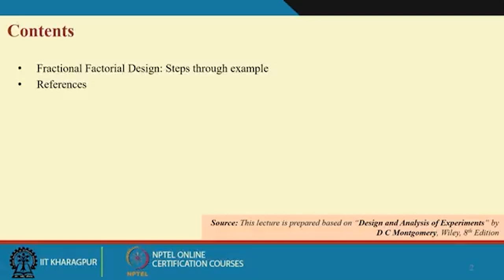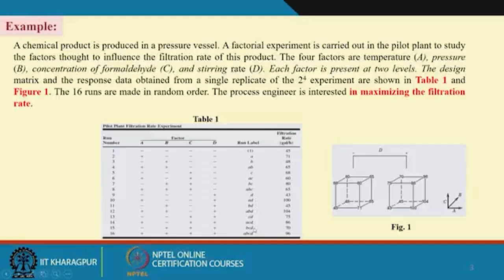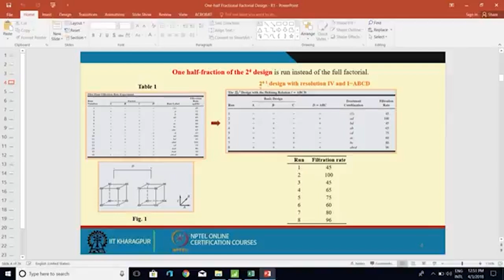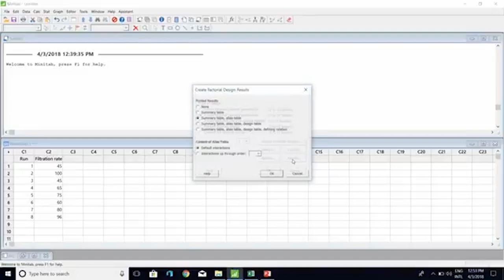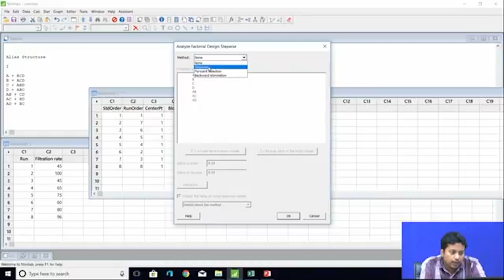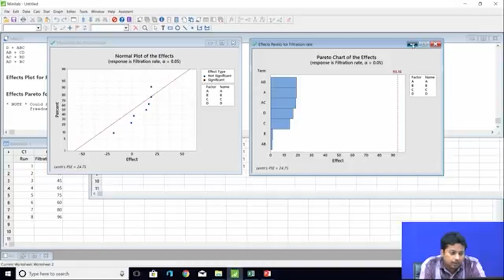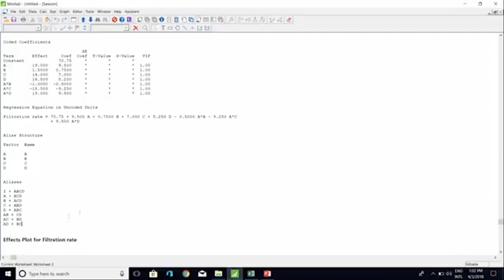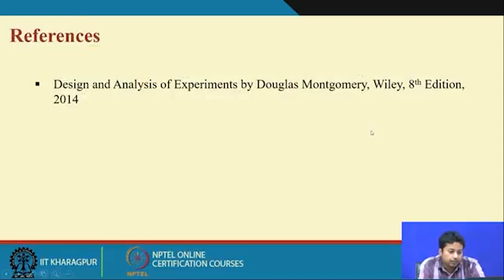Lecture 59 : Fractional Factorial Design using MINITAB